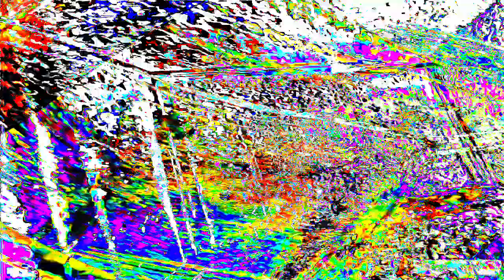[EPILEPSY WARNING] Movie 24 01 15 09h23m26s